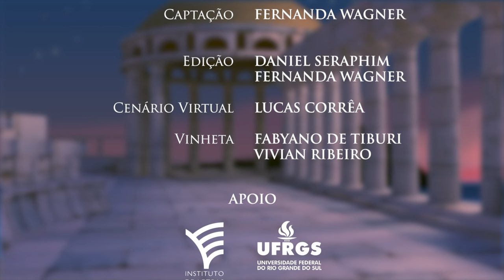Poesia Grega - Anacreônticas 2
δότε μοι λύρην Ὁμήρου
φονίης ἄνευθε χορδῆς,
φέρε μοι κύπελλα θεσμῶν,
φέρε μοι νόμους κεράσσας,
μεθύων ὅπως χορεύσω,
ὑπὸ σώφρονος δὲ λύσσης
μετὰ βαρβίτων ἀείδων
τὸ παροίνιον βοήσω.
φονίης ἄνευθε χορδῆς.

Dá-me a lira de Homero
Sem a corda de assassínio.
Traz-me as taças dos costumes,
Traz-me as leis mescladas nelas,
Pra que eu dance embriagado
Com sensata insanidade
E acompanhe a lira em canto,
Entoando o som do vinho.

Música e tradução: C. Leonardo B. Antunes

Legendas disponíveis.